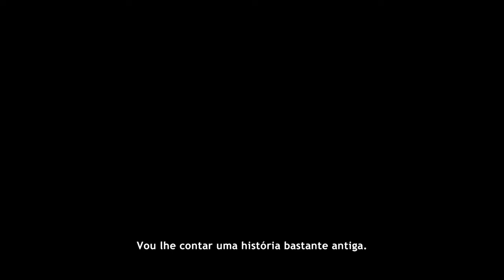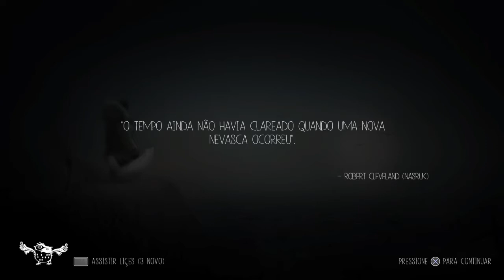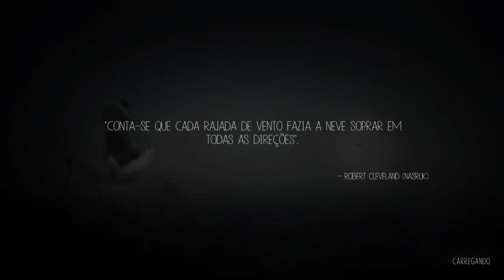Never Alone JUBA gameplay parte 1